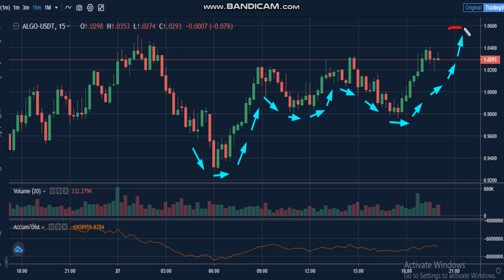21 -Algorand (ALGO) News - Analysis Today-ALGO Price chart.ALGO Latest Price -ALGO Trading Prices